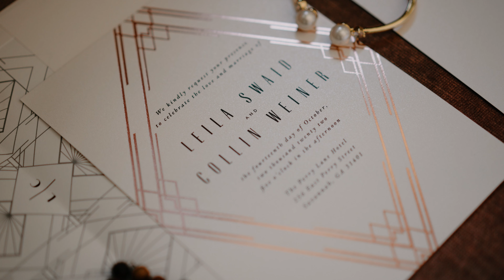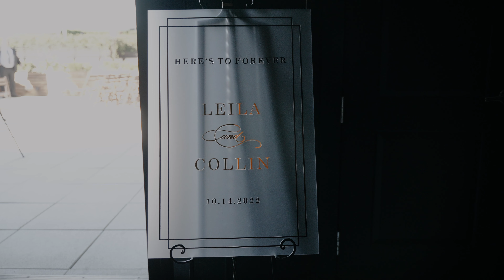The Most Heartfelt Vows | Savannah Wedding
Leila and Collin were some of the most intentional people. They planned a destination wedding at The Perry Lane, after falling in love with Savannah and the hotel. We can't blame them! They had some of their closest family and friends present to celebrate and some of the most special moments like cigars toasting Leila's father. We were so honored to capture their day and excited to share it with you!

Hulls Photo and Video is a Wedding and Elopement Photography and Wedding Videography company based out of Savannah, Georgia. If you are looking for a wedding photographer or wedding videographer, we would love for you to check us out!